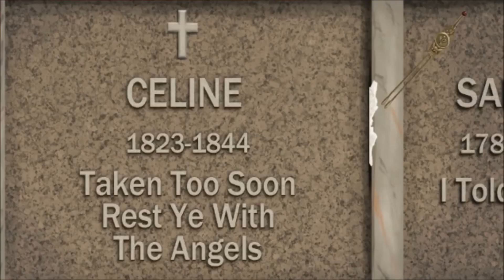LampLight City by Grundislav Games at Play NYC 2018